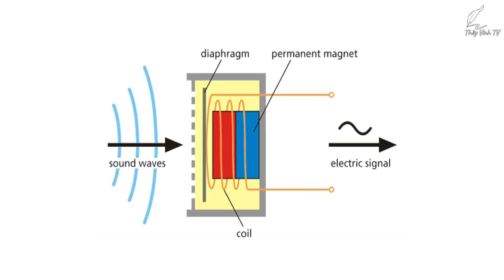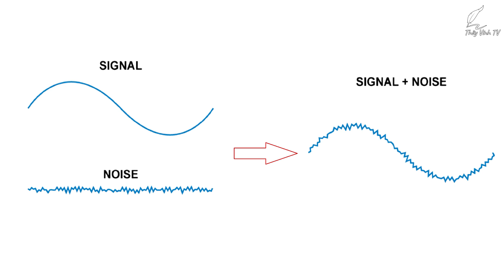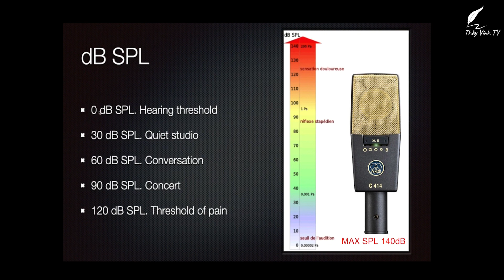CÁCH PHÂN LOẠI MICRO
Cung cấp thông tin cơ bản về âm thanh và các loại thiết bị thu âm thanh
Micro có dây , Micro không dây